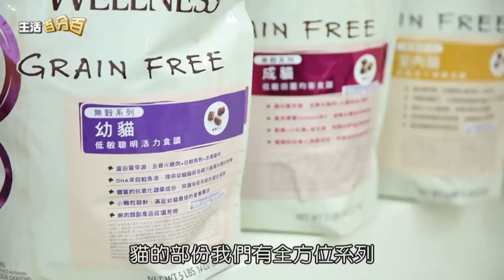中天【生活百分百】人物專訪單元 源富WELLNESS寵物健康-嚴選食材調製新鮮飼料 提供寵物日常營養所需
這個來自美國天然寵物食品品牌，從原料的取得、生產到製造完成的每一個步驟環節，都經過嚴謹的品質控管，並通過第三方的安全檢測，確認與包裝上所標示的營養成分是一致，而產品原裝進口到台灣後，皆存放在恆溫的環境，確保品質安全，營養不流失。